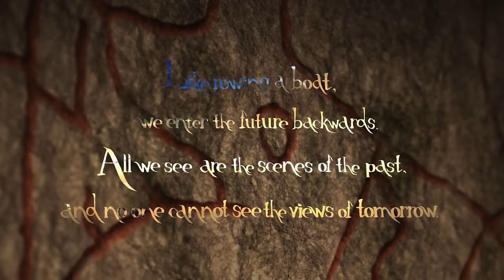Vinland Saga Opening 2 Creditless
Vinland Saga 2nd Opening
"Dark Crow" by MAN WITH A MISSION